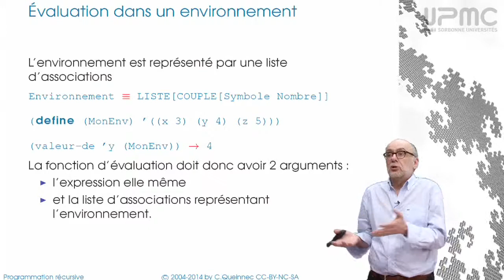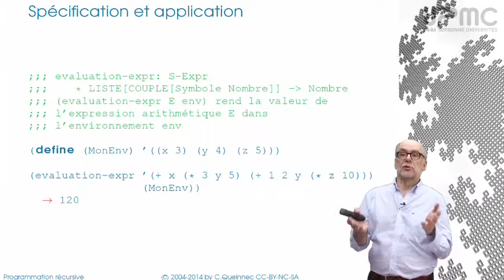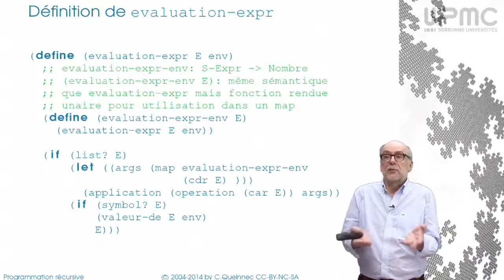8/3 Évaluateur d'expressions arithmétiques - MOOC Programmation récursive